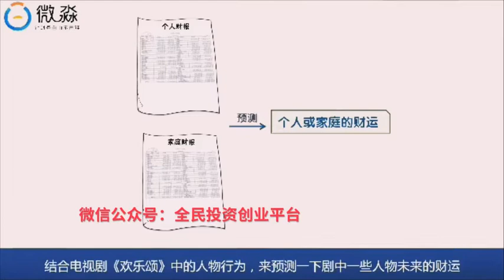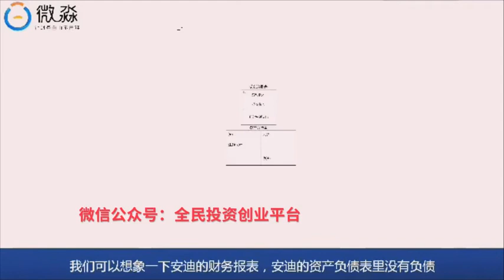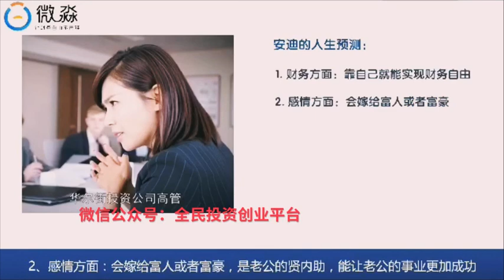财务自由系统教学之财富基础课3- 3财报读懂人生：电视剧《欢乐颂》人物财报实例分析